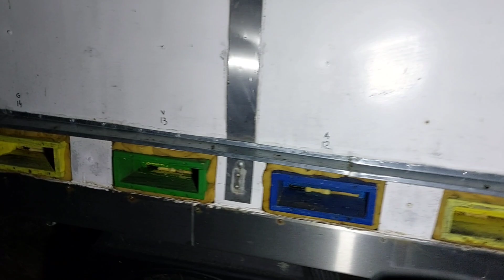Hai sa o probam